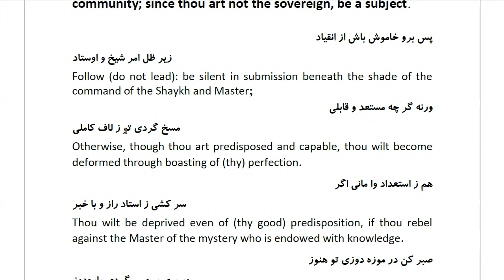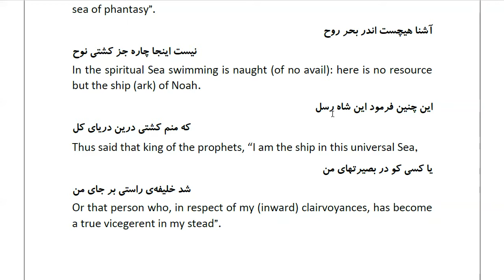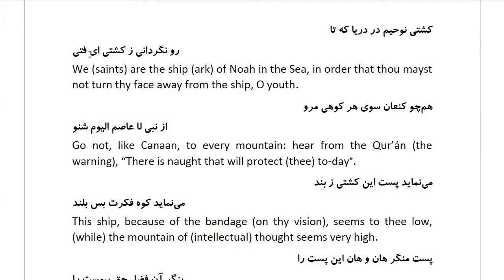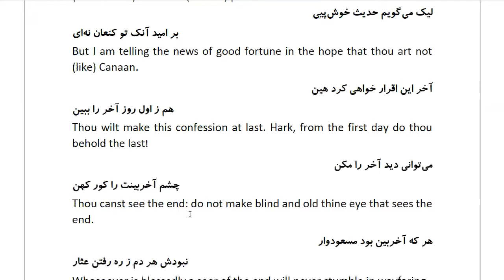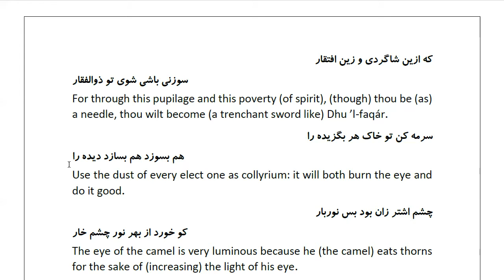Masnawi Rumi: In Farsi with English Translation: Part 645: Explaining (the Verse)